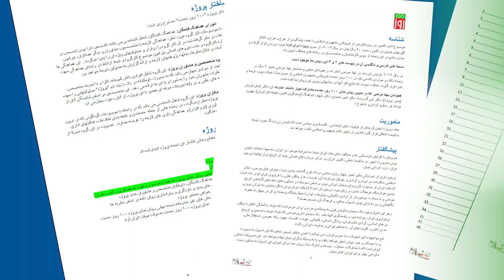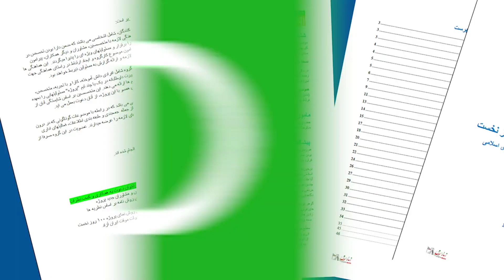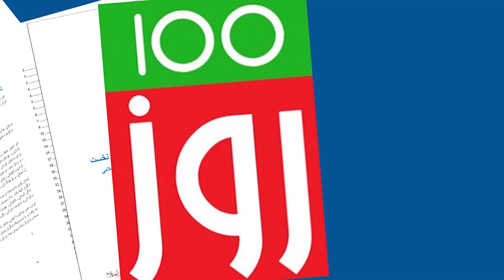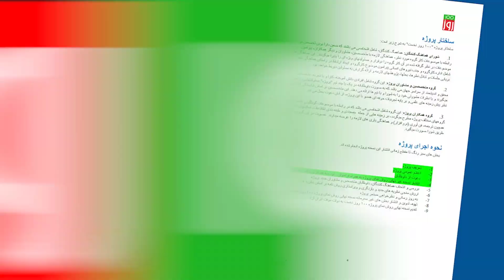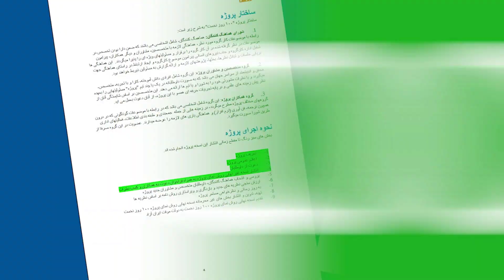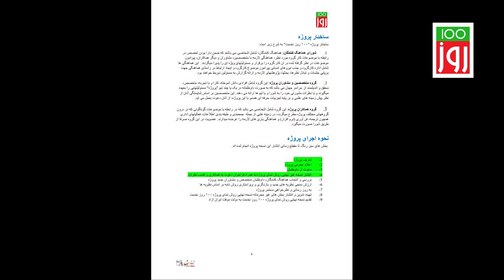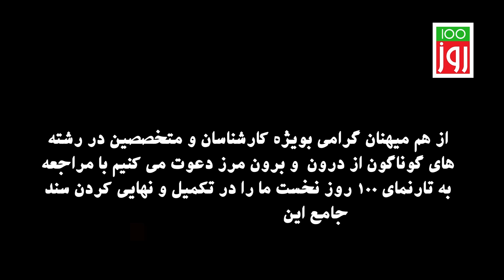معرفی کوتاهی از کارشناسان و متخصصان پروژه ۱۰۰ روز نخست